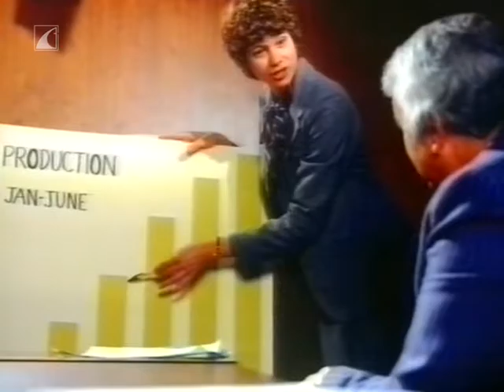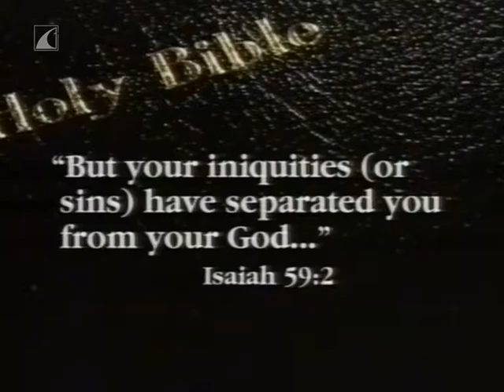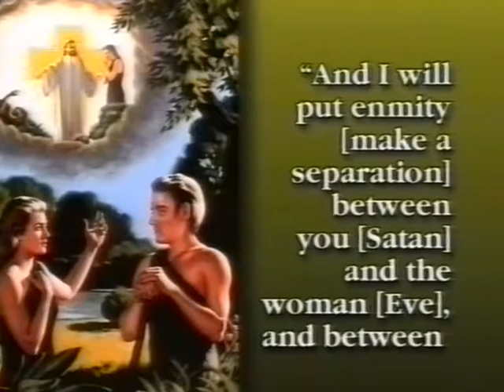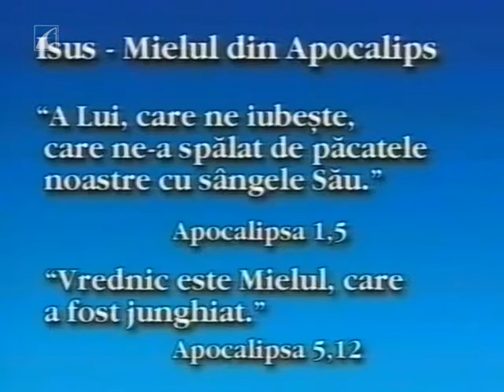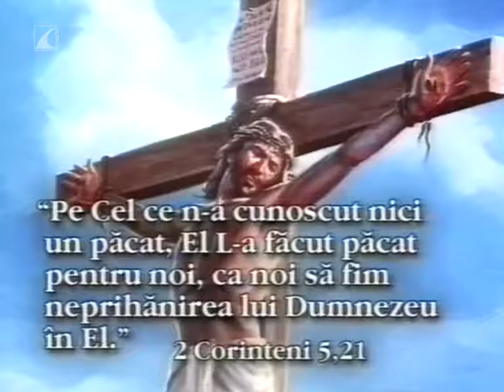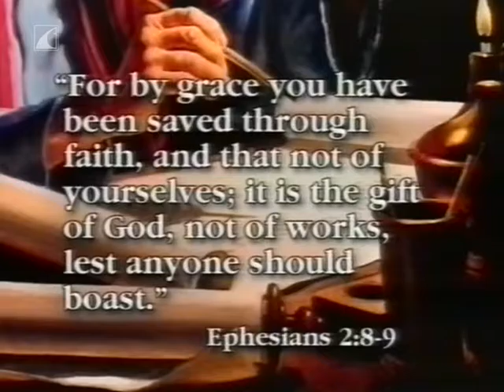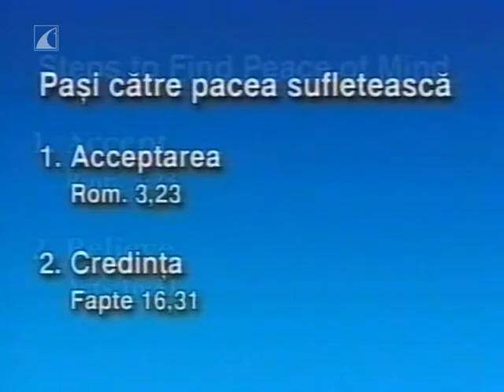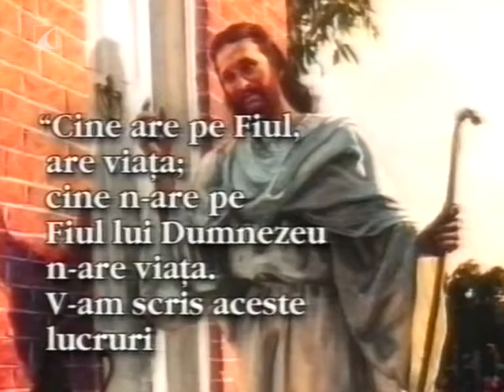Ako nájsť vnútorný pokoj (4/15) • Mark Finley • ACT 2000